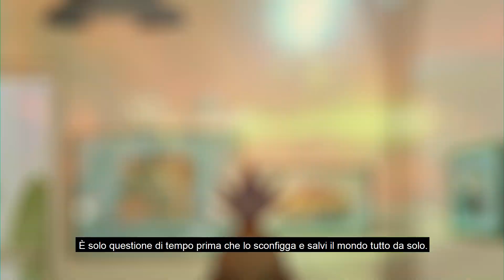Torchlight II | Il trailer perfetto del Berserker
Preordina ora su Xbox One e PlayStation®4. Il preordine su Nintendo Switch sarà disponibile a breve.

Torchlight II sarà disponibile su Switch, Xbox One e PlayStation®4 il 3 settembre.

Il pluripremiato action RPG è tornato, e migliore che mai! Torchlight II ti riporta nel peculiare e frenetico mondo di mostri assetati di sangue, ricchi tesori e sinistri segreti, e ancora una volta il destino del mondo è nelle tue mani.